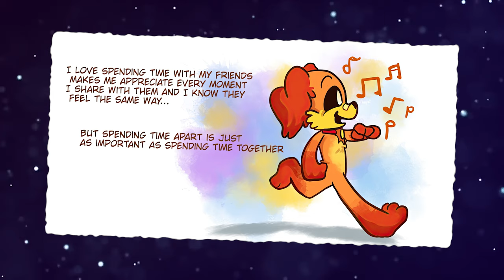Perfect evening┃Poppy Playtime Chapter 3┃Comic Dub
Thanks to the authors of the comics for their amazing work!